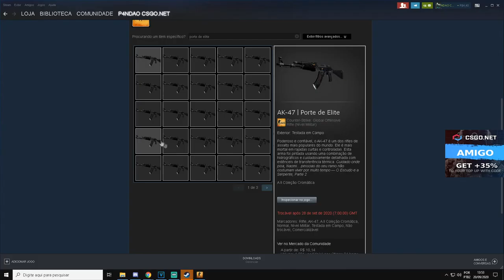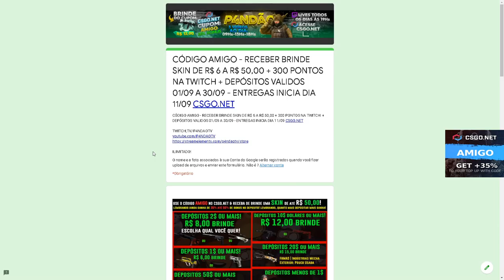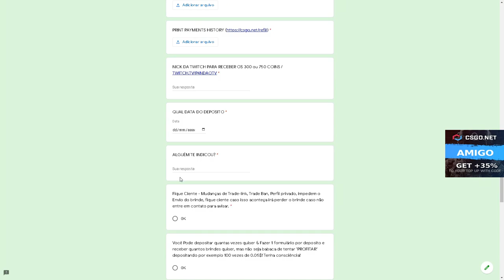TESTANDO a CAIXA CASE no CSGONet